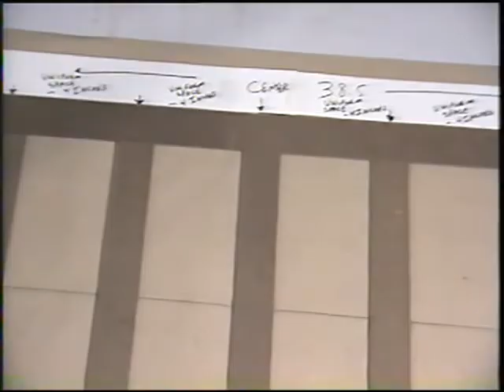Euclidean Balustrade Layout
No tape measure! No calculator!! Euclid and his Geometry in the real world!

Old timey carpenters were not always "book learning smart" or patient enough to read some manual or instruction sheet in the way required of modern carpenters.

But they did have a firm grasp of classical arithmetic and geometry in a way that seems to have completely disappeared from the modern construction project.

The contemporary outdoor deck balustrade seems to be one of the most obvious casualties of this absence of classical geometrical knowledge.

With nothing more than a piece of cardboard or 15lb felt or even sheetrock or (now) tyvek, the old timey carpenter could take some scraps of wood and a pencil and lay out a perfectly symmetrical, evenly spaced balustrade regardless of the length of the interval between the railing posts in just a few minutes.

Meanwhile conventional wisdom requires the modern carpenter to use his tape measure to start from the middle of the space between the two posts and measure to each side in code mandated 4″ maximum intervals.

A few intrepid souls may spend some time fiddling with the spaces to achieve a pleasing aesthetic appearance, but most of the time one of two outcomes will predominate.

In first outcome, the space will be filled with the minimum number of required balusters and the intervals closest to the posts may be just a liittttle bit larger than code allows-maybe a quarter inch or slightly more.

In the second outcome, an extra baluster will be included and the intervals nearest the post will be crowded in a most unpleasant asymmetric way.

This second outcome is particularly tragic because with nothing more than the old timey carpenters pencil and stick the exact same number of balusters can be spaced perfectly evenly and meet all code requirements!

The distance is not relevant- it can be 38 3/4 inches, 41 5/8 inches,or even 67 19/32 inches!

The pencil and stick technique will properly space the required number of individual pickets perfectly.

To see a classroom demonstration of this technique click link here for a terrific animation.

The field expedient version of the technique I demonstrate in the video does require a thorough grasp of some quirks of the process.

This can be explained in about a dozen steps:
(It takes longer to explain this than it does to do it.)

1. Take a stick of sufficient length and pencil mark the distance between the two posts of your balustrade.

2. Transfer that line to some surface --plywood, tyvek , or cardboard.

3. Important- whatever the thickness of your baluster, (most decks use 1 1/2 x 1 1/2 pickets) divide it by 2 and put 1/2 at each end of your line. (A 3/4 thick board is an excellent spacer in this example)

This is the length of the line you will divide into equal segments! (In another words a 38.5 inch line will be a total of 40 inches long BEFORE you divide it)

This line will be called line A-B.

4.Draw a second line at any angle from point A a little past point B.

5. For seven pickets (balusters) divide the angled line into eight equal segments with any short piece of wood.

6. The last segment divider mark (segment eight) on the angled line will be labeled point C and define the end of the angled line.

7.Use a short stick of wood to mark the distance between point B (the end of your original straight horizontal line) and the end of the angle line (point C).

8. The measurement will be used to establish a fourth point (D).

9. Use the short stick to transfer the BC distance down to point A (the beginning of your original line) and make an arc the same distance as between Point B and C. This will become point D with addition of a second crossing arc.

10. Now take your long stick and pencil mark the distance between Point A and the end point C of the angled line.

11. Use that long stick to duplicate the length of the line with an arc between Point B and the first arc of Point D. The long stick arc should intersect with the first Point D arc you made in step 9. The intersection locates the exact point D.

12. This second angled line under the original line should be divided into same eight equal sections that divided the first angled line above the original AB line. Important: Start from point D and go to point B

13. Now connect the segment points from the top angled line with the segment points with the bottom angled line.

14. The point where these lines cross your original straight horizontal AB line will mark the center point of your seven balusters and they will be perfectly spaced from each other and the end posts.

Those old timey carpenters were some smart cookies even without book learning!

For a slightly longer and more detailed written explanation or for other stories or wildly improbable tales of Pottyology and Kamikaze Pigeons go to: